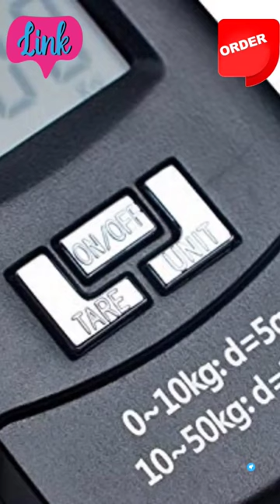weighing scale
Portable LCD Electronic Balance digital scale .Small and Light, Making it Convenient to Carry and Use. stores easily in your pocket or tackle box .
110lb/50kg capacity with 5g or 10g accuracy; LCD screen displays weight in g/kg/lb/oz
Convenient weighing unit switch, data lock . Over load indication, auto power off after 120 seconds without any operation.Easy to Use.
Stainless steel hook concealed in the back slot, durable to use .
Blue LCD back light, easy to read value at day and night